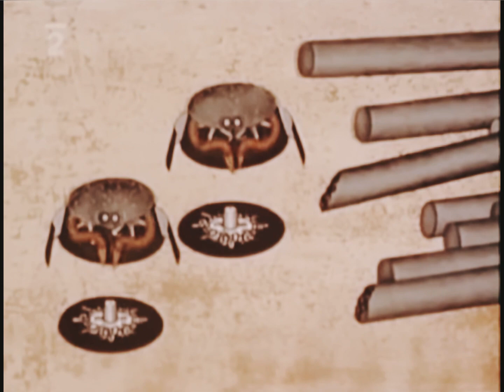[AKAI MPC] ACID CRAB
AKAI MPC2500
Roland TR-8S
Behringer TD-3
Yamaha MX49
Novation Bass Station II
Dave Smith instruments Mopho
Music & Video / Video Hedonia